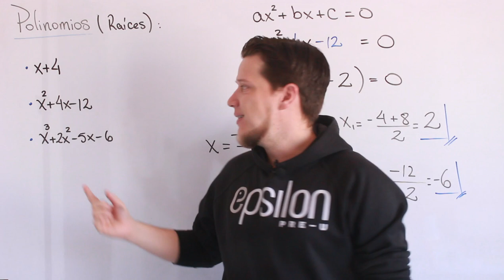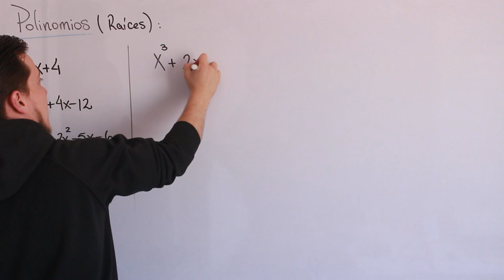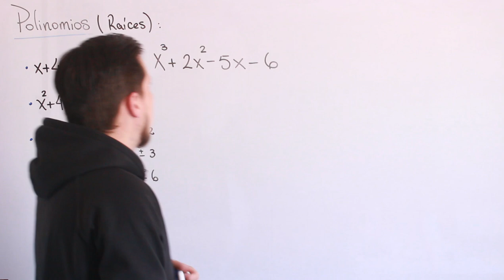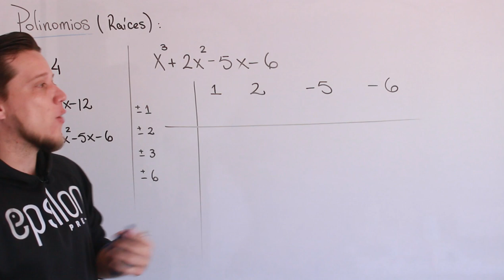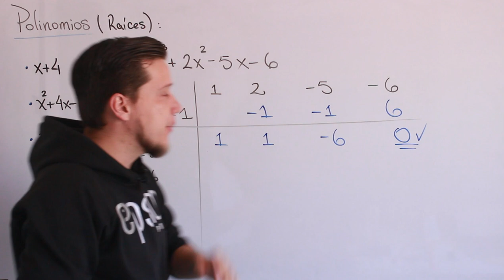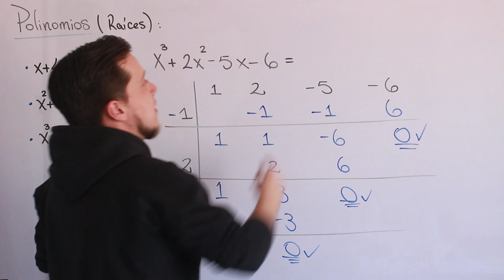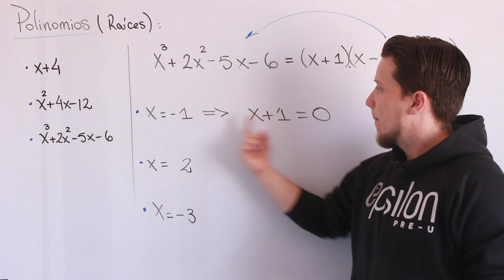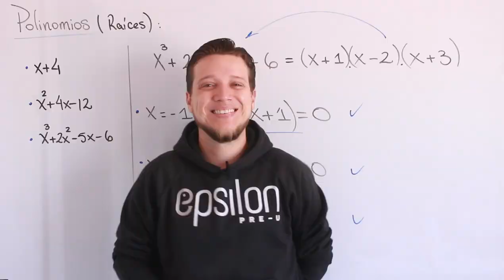Álgebra: Raíces de Polinomios por RUFFINI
Raíces de un polinomio, esos valores que al sustituirlo en la variable, lo anulan o lo hacen cero. Aquí hablamos de raíces de polinomios de grado 3 y lo resolvemos utilizando el método de RUFFINI. Mira de que se trata.